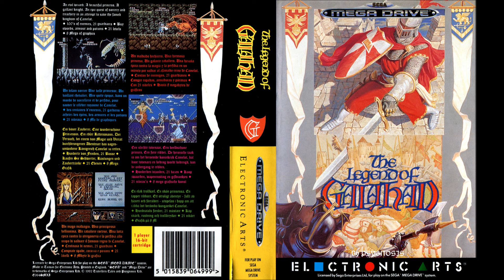The Legend of Galahad | SEGA Genesis Full Soundtrack OST (Real Hardware)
This is the full soundtrack for The Legend of Galahad on the SEGA Genesis. It was recorded from a real SEGA Genesis model 1 for the best audio quality. This game was a port of an earlier Amiga game called Leander. I have to say I prefer this over the Amiga version, especially World Two.

Composed by
Matt Furniss

Timestamps
00:00 - Title Theme
03:41 - Level Task
04:35 - World One
12:25 - Inside Shop
13:31 - Level Finished
13:39 - World Two
17:43 - World Three
22:09 - Game Complete
24:12 - High Score
25:30 - Continue Game